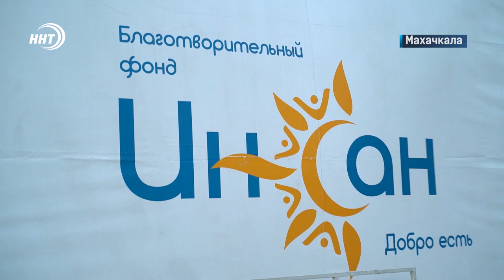Председатель Народного Собрания Заур Аскендеров профинансировал ифтар в Махачкале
На территории Джума-мечети Махачкалы ежедневно проходят коллективные ифтары.

Накануне Председатель Народного Собрания республики Заур Аскендеров взял на себя финансовые расходы на организацию благотворительного разговения. В мероприятии приняли участие около 4 тысяч верующих. Среди гостей ифтара единства были представители депутатского корпуса, именитые спортсмены, и общественники.